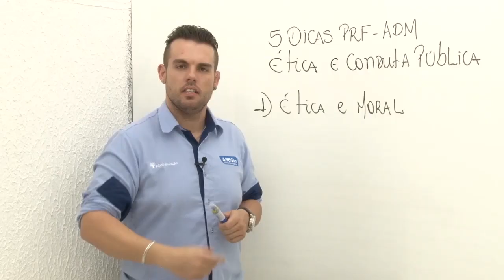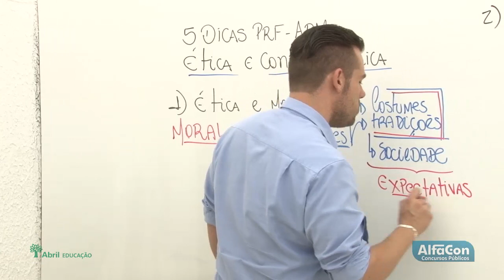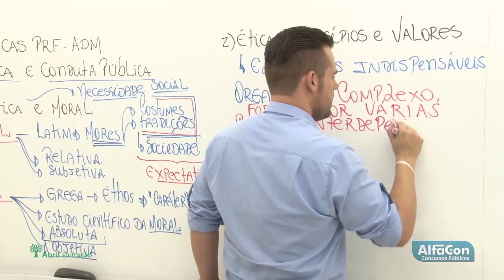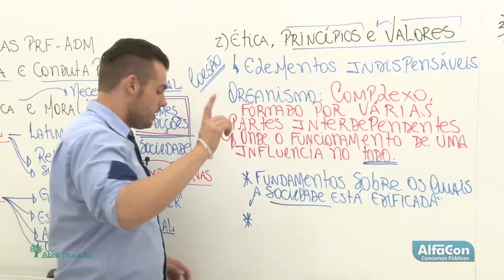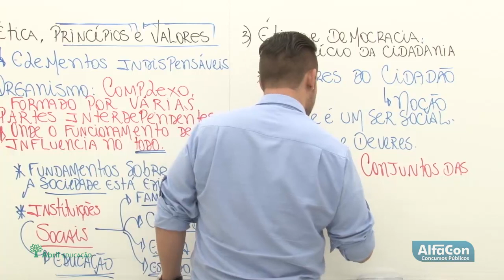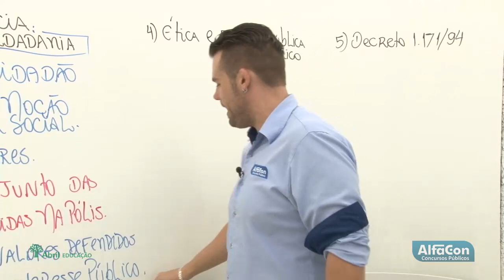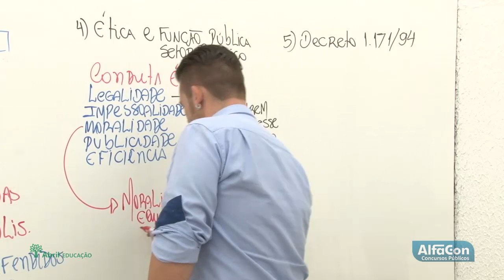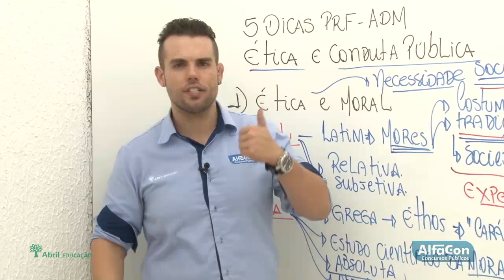5 dicas Alfacon PRF ADM - Ética